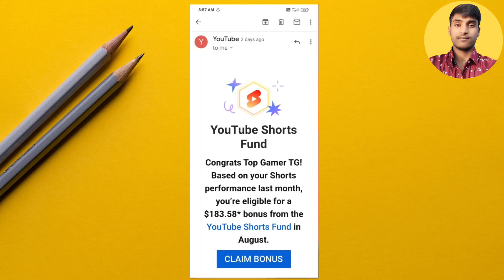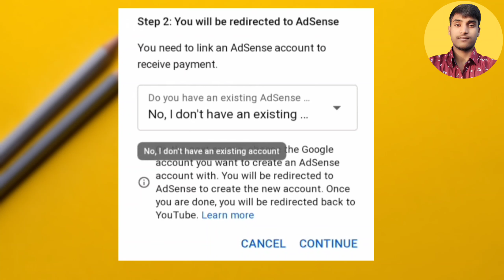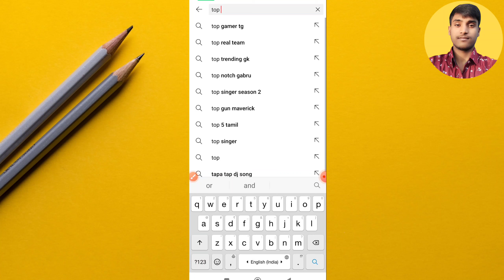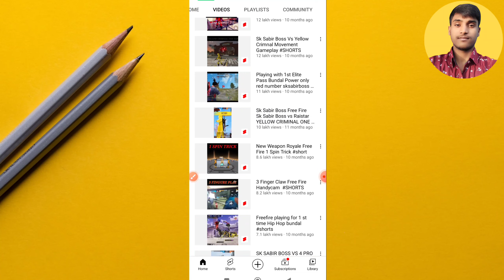Youtube Shorts Bonus Claim Kaise Kare | How To Claim Youtube Shorts Fund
Your queries :- friends is video me aapko bataya gya hai ki aap kis tarah se apne youtube channel par shorts bonus ko check kar sakte ho aur claim kar sakte ho. Agar aap shorts videos upload karte ho to aapke video par kitna views hona chahiye jisse aapko shorts fund mil sakta hai. Sabkuch is video me bataya gya hai.

Youtube shorts fund requirements
Youtube shorts
Youtube shorts par kitne views par kitna paisa milta hai
Youtube shorts fund kaise check kare
Youtube shorts fund kab tak milega
Youtube shorts bonus
Claim youtube shorts bonus
How to get youtube shorts fund
How to claim youtube shorts bonus
How to claim youtube shorts money
Shorts fund
Short fund claim kaise kare
Shorts fund claim kaise kare